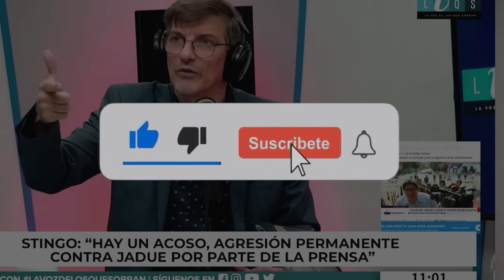Cristián Cruz y el clasismo en el ejército:"¿cuántos hijos de generales hacen el servicio militar?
El abogado experto en DDHH nos entrega un análisis exhaustivo de cómo funciona la interna del Ejército: su clasismo y cómo la Justicia Militar están dispuestos a condenar a inocentes para salvar a los de arriba.